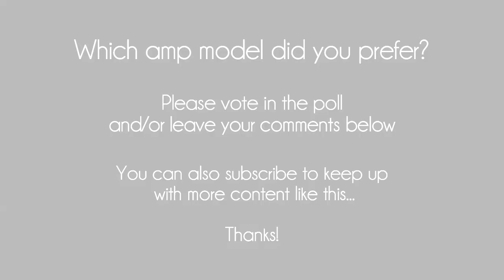Poll: Line 6 Helix LT - 2204 vs Matchstick Ch. 2 (Which do you prefer?)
While working on a solo for one the songs off of my upcoming CD, I decided to try the same solo with both the 2204 model and the Matchstick Ch. 2 model to see which one would sit better in this particular song. I like both for different reasons and was wondering what others opinions would be. Please take the time to vote in the poll or give your opinion in the comments below as to which one you feel better suits this solo. Thanks so much for taking the time and let me know i you would like more comparison videos like this while I am tracking for the new CD.